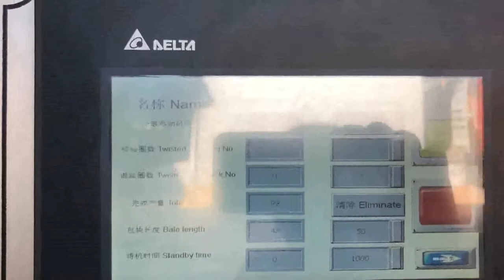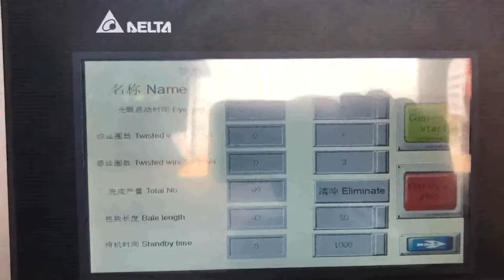one ton waste paper bailling machine auto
Baling Machine Kazakhstan, Baling Press Machine Liechtenstein, How to choose right hydraulic baling machine for your waste recycling purpose, . Sinobaler hydraulic baling machine covers a wide range of waste materials incl waste carton, paper, fabric, i.e. used clothes, rags,, PET bottles, aluminum cans, coconut fiber, tyres, tires, drums, computer, TV shells, wood shaving, chaffs, cotton seeds, rice husk, waste baling and more. 1 France, 3tons balers for sale used to recycle paper Ghana, The 1, 3tons balers for sale are specifically designed to recycle paper and cardboard waste especially like paper trimmings and cardboard trimming that generated by paper mill, cardboard mill and printers. The capacity of the cardboard balers for sale is well, suited for recycling compactor as it ranges from 1 to 3 ton waste, Baling Machines Uruguay, Baling Machine Latest Price Venezuela, 15 ton Mild Steel Hydraulic Bailing Press, HBPA, 15. Rs 1.9 Lakh, Set Get Latest Price. Material, Mild Steel., This machine compresses waste paper of large volume into compact bale, thereby saving valuable space and making the handles easier., Mild Steel Hydraulic Baling Press With Auto Door. Get Quote. Hydraulic Baling Press With Triple, Hydraulic Baling And Bundling Presses Cambodia, Waste Plastic Norway, Manufacturer of Hydraulic Baling And Bundling Presses, Waste Plastic Baling Press, Waste Paper Baling Press, Plastic Baling Machine and Hydraulic Baling Press offered by MERRIT TECHNO INDUSTRIES LLP, Coimbatore, Tamil Nadu. bailing machine Switzerland, bailing machine Suppliers and Belgium, A wide variety of bailing machine options are available to you, such as beverage. There are 3,684 suppliers who sells bailing machine on Alibaba.com, mainly located in Asia. The top countries of suppliers are China, India, and Taiwan, China, from which the percentage of bailing machine supply is 98%, 1%, and 1% respectively. Baling Press Machine manufacturer in new delhi india Egypt, New Zealand, manufacturer of all type of hydraulic scrap baling press machine,automatic tie waste paper balers, single xl,double action,triple action baling press in vertical and horizontal type in india, in new delhi, China Baling Machine Italy, Baling Machine Manufacturers Macedonia, China Baling Machine manufacturers, Select 2020 high quality Baling Machine products in best price from certified Chinese Packing Machine manufacturers, Package Machine suppliers, wholesalers and factory on Made, in, China.com, The Newest Style Automatic Paper Baler Machine, Auto Tie Horizontal Baling Press Machine for Occ, Garbage, Waste, Waste balers Czech, Waste Management Dominica, BH 30 C Baler, with semi auto strapping system Conveyour fed. Press force 40 tons, 400 Kn or 50 ton, 500 Kn Bale weight on, Kraft K4, 40 ton approx 500 Kg 50 ton approx 550 to 600kg Machine is now also avalible with fully automatic tying system. increasing baler capactity to 2000tons P, m BALING MACHINES Cyprus, Heavy Duty Industrial Shredders Rwanda, Brentwood is the exclusive Australian distributor for CK International, one of the leading manufacturers of Industrial Baling machines around the world, with a huge range of customers including DHL, Smurfit Kappa, Coca, Cola, Veolia, Suez, Sita and many others.Their extensive range of Horizontal balers includes Full, Automatic and Semi, Automaticbalers. Leading Baler Machine Manufacturer and Supplier Indonesia, Iceland, MacBaler is one of the leading baler manufacturers who supply the most durable baler machines and waste compactors, that widely applied to recycle all kinds of loose materials, including waste paper, waste plastics, palm fibre, coir fibre, alfalfa, hays, used clothes, wool, aluminum scraps, tins, and cans. Baling machine in South Africa Israel, Gumtree Classifieds in Estonia, The Mulcher baler is a three in one machine, grass mulcher, rake and a baler.It saves time, money and labour.The Isilo tractor IS A 65kw.And a Bale lifter with